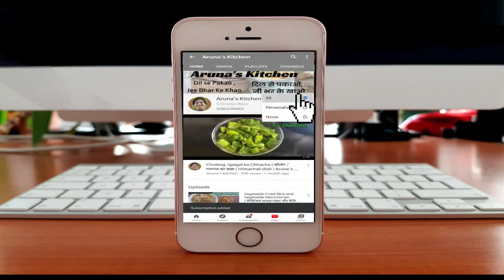Vrat ke Uttapam | Sawa Chawal and Sabudana Vrat Uttapam | Navratre Special